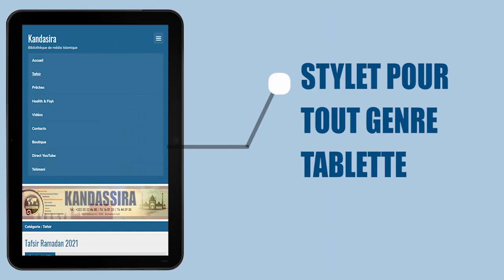📱SHORT | IMAM ABDOULAHI KOITA | 009 AT TAWBA 014 23